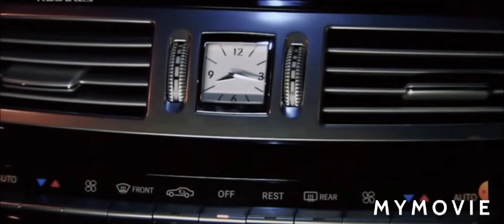Kim hyun joong - Because im stupid (acustic ver)